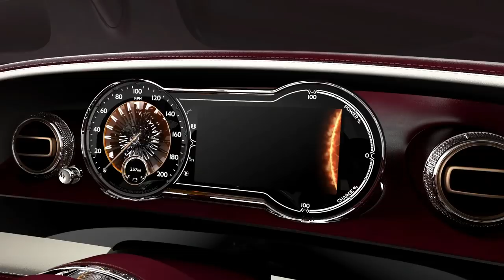01 Introducing the Bentley EXP 12 Speed 6e Concept Bentley